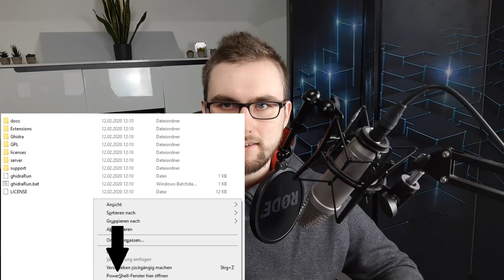Reverse Engineering mit Ghidra Tutorial #1 - Ghidra vs. Ida Pro